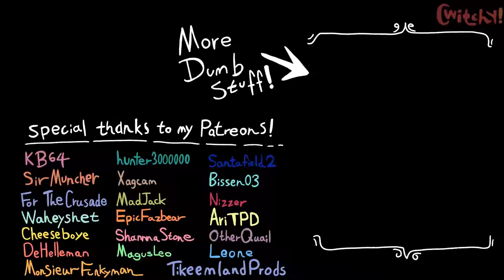I'M SORRY COACH I-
In todays Team Fortress 2 animation meme tf2 memes we see I'm sorry coach I-
Here we see tf2 Scout gaming playing baseball but fails to hit the ball angering the tf2 Heavy gaming coach from Pootis status, tf2 Scout then does the I'm sorry coach meme aka I'm sorry coach original aka I'm sorry coach insert cash or select payment type meme, but tf2 Heavy doesn't accept the I'm sorry coach and then explains religion and politics for 9 whole hours.